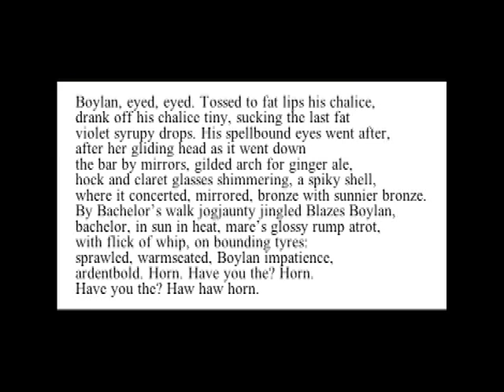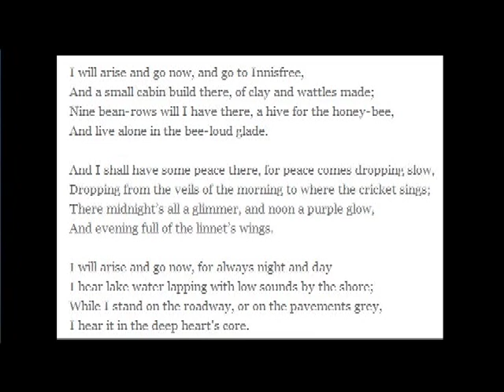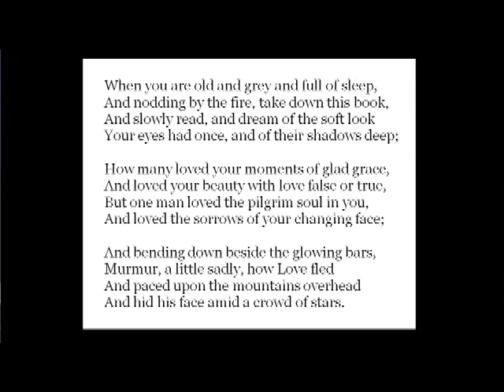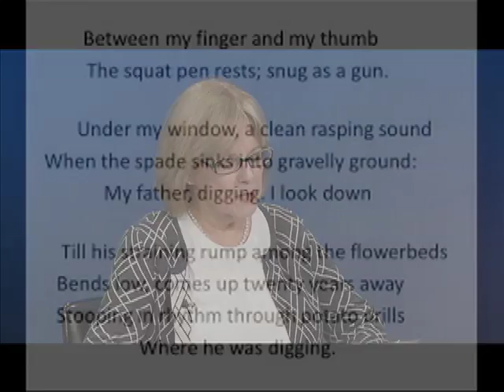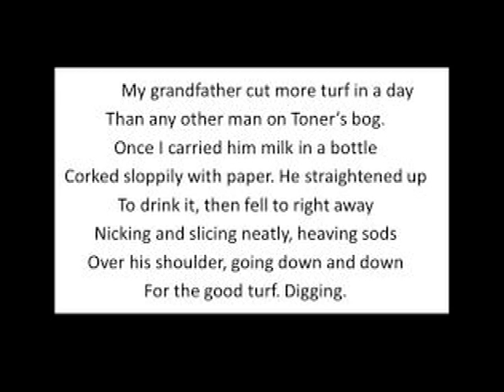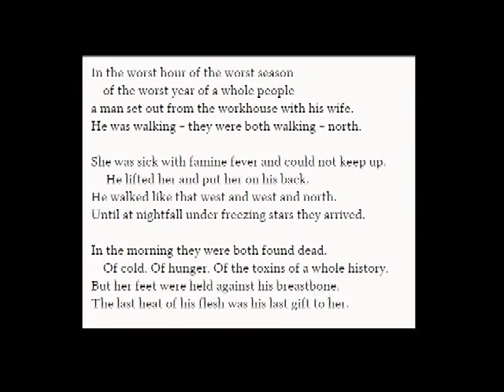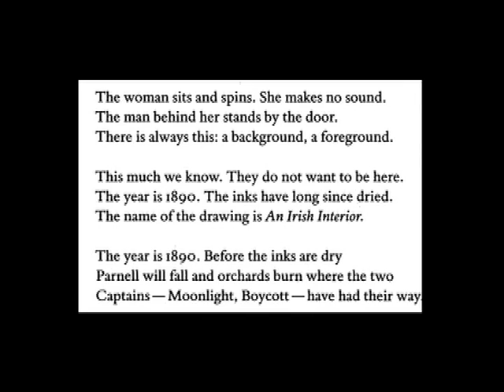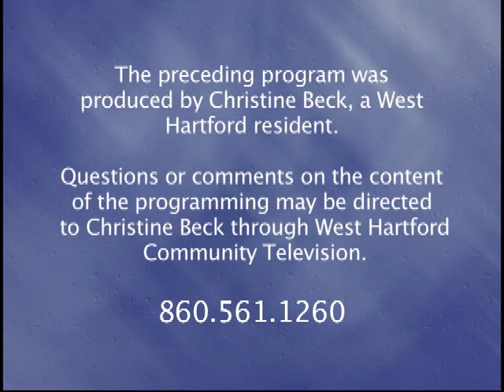Poetry Around the Town: "Poetry of Ireland" (April 2017)